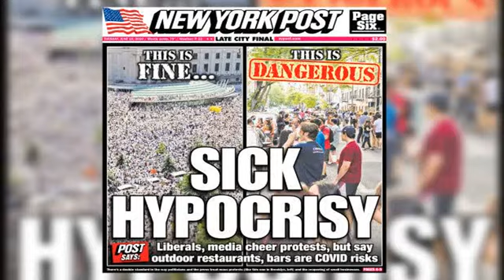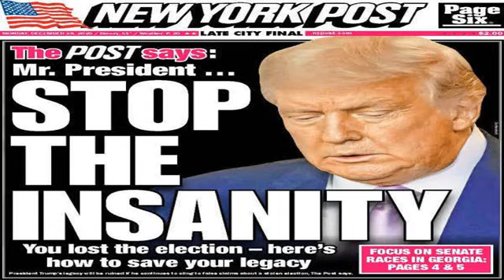WHY THIS WHO IS ALL-FEMALE RICH PAUL? DC MEET COMIC SHOULD ADELE’S NEW BE BOYFRIEND ADAPTED AND FOR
Gone are the days when superhero films were a boys-only club. By Chelsea Hirsch
Say “Hello” to Adele’s new leading man, Rich Paul.
The sports agent and Jay-Z protégé was spotted with the British singer at Game 5 of the NBA Finals in July 2021 — two months after teasing in a New Yorker profile that they had been “hanging out.”
After their first public outing made waves on social media, a source confirmed to Page Six, “They are [definitely] dating.”
Here’s everything to know about the man who stole Adele’s heart.
He’s a big-time sports agent.
Paul’s agency, Klutch Sports Group, is a part of United Talent Agency and represents LeBron James, Ben Simmons, John Wall and Anthony Davis, among other NBA players.
He launched the agency in 2012, with Forbes reporting that Klutch received over $1 billion in contract values and the company’s football division represented two of the first three players who were drafted in 2020.
He’s going to be an author.
Paul is penning his first memoir, “Lucky Me,” for Roc Lit 101 — the publishing division of Jay-Z’s Roc Nation, the Hollywood Reporter announced in March 2021.
He is set to write about his childhood in Cleveland and the lessons he’s learned during his rose to prominence.
“‘Lucky Me’ is more than my story,” Paul told the outlet. “’Lucky Me’ is the story of every young black man who grew up like me. I want to use my story to uplift and inspire those who lived this and educate those who didn’t.”
He added, “I cannot tell you what it means to partner with my friend and mentor Jay-Z on this project. 2021's "Black Widow" sees Natasha Romanoff (Scarlett Johansson) front and center at last in her solo MCU movie, supported by a cast of stand-out female characters such as Yelena Belova (Florence Pugh) and Rachel Weisz's Melina Vostokoff, aka Iron Maiden. "Black Widow" joins the MCU's "Captain Marvel" (2019) and the DCEU'S "Wonder Woman" (2017), "Wonder Woman 1984" (2020), and "Birds Of Prey" (2020) in the current collection of female-led comic book movies.
So far, these films have been met with mixed responses from fans and critics job-sx48w5 Jay-Z Ben Simmons New York Post John Wall The New Yorker Anthony Davis